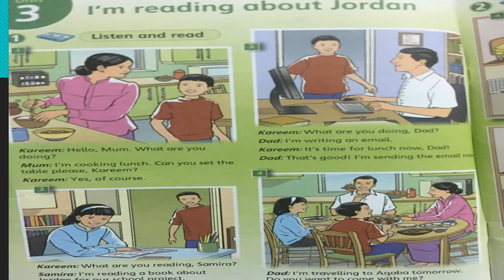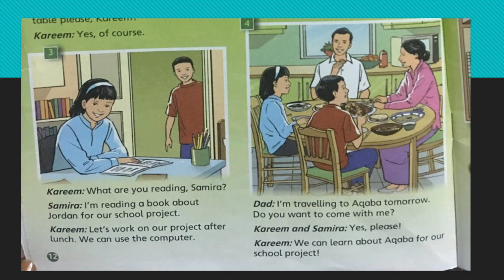I’M READING ABOUT JORDAN